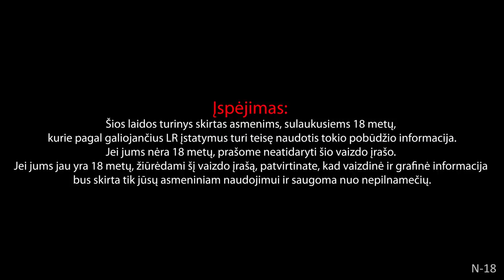“Vėl Tie Patys…” #48 Apie Woldemortą, geriausius Lietuvos meilužius ir meilę iš užsienio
GERA DOVANA: su kodu VELTIEPATYS -20% nuolaida visam asortimentui, išskyrus PC čekius, parduotuvių dovanų čekius ir Gera dovana pasirenkamos vertės kortelę ir čekį. Akcijos laikas nuo spalio 12 d. iki spalio 28 d.
LIDL: aukštos kokybės prekės už itin gerą kainą